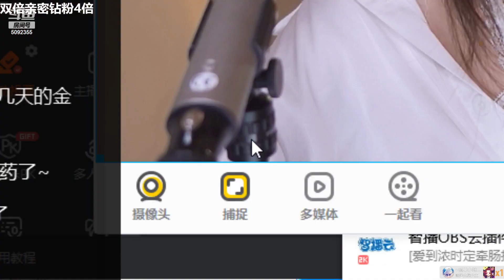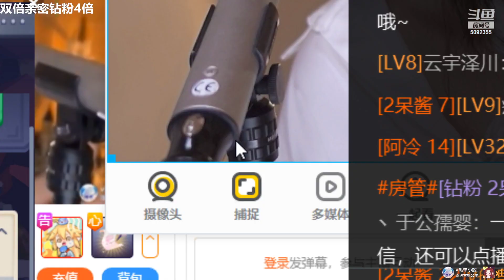二口木：2022年08月31日-01